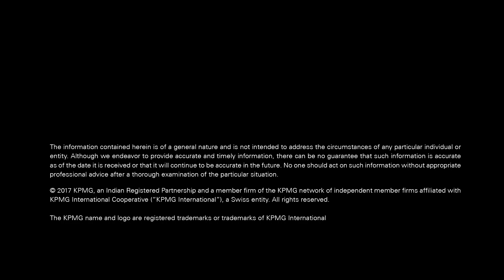ENRich 2017 - Santosh Kamath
How much capacity will renewable energy be actually able to add to India's energy sector?